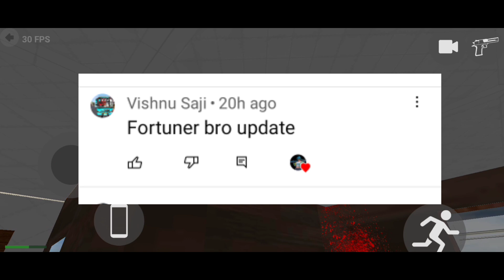Rolls Royce Car new update|Indian bike driving 3d new update|Rolls Royce Car in Indian bike driving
Cellphone cheat codes:
ghost Rider bike-5555
Bugatti Chiron-4444
Lamborghini -3333
Yamaha R15-0015
Gas Tank - 0
 Boy - 1
 Girl - 2
Bag - 200
Hayabhusa - 7000
Helicopter - 8000
Splendor - 9000
Thar - 9090
Royal Enfield Bullet - 9999
Car - 2222
New KTM - 1190
Duke - 4215
KTM - 1210
Pulsar - 1211
Skyfall - 1120
Slow motion - 1112
Moon gravity-7112

    ♥️♥️    SUPPORT ME    🙏🙏

searching keyboard.

Indian bike driving 3d new update Fortuner

new update Fortuner

Ducati bike new update

Ducati bike ka update kab ayega

Indian bike driving 3d me Ducati bike ka update kab ayega

rolls Royce car new update

Ducati bike update

India bike driving 3d

splendor bike game

Indian bike driver game 3d

indian bike driving Scorpio code

indian bike driving fortuner code

indian bike driving bullet code

cycle new update

cycle ka cheat code